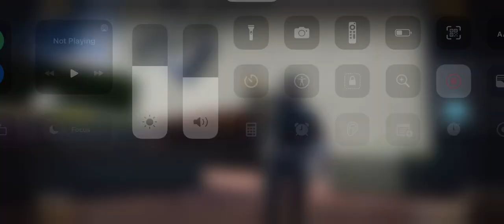[{(CoD Mobile | Arsenal #2)}] Cheaters in the AREA